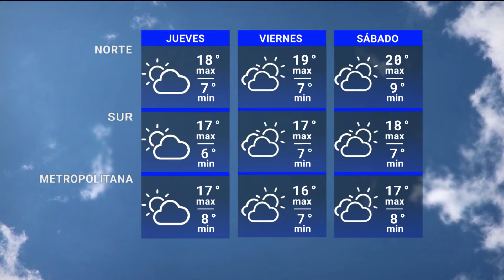Edición Mediodía 29/05 | Pronóstico del tiempo